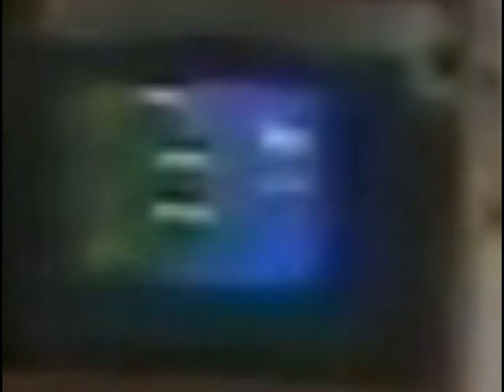VTV3 (12h, xx/1?/2003)